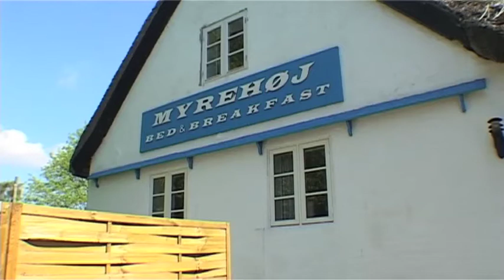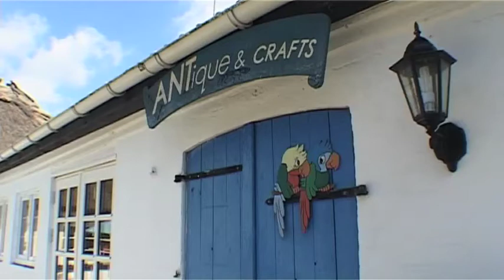Myrehøj Bed & Breakfast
Steve Rutherforth fortæller om Myrehøj.